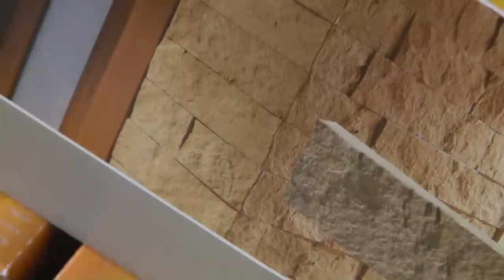Ściana Tv w salonie z kominkiem w kamieniu ozdobnym-dekoracyjnym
Montaż telewizora na ścianie z płyt k-g odsuniętej 10cm .Ściana Tv wyłożona kamieniem dekoracyjnym - ozdobnym z sufitem podwieszanym
W tym filmie pokazujemy, jak zrobić piękną ścianę telewizyjną w domu z kominkiem w podłodze. Ta ściana tv z kominkiem w kamieniu ozdobnym-dekoracyjnym to piękny sposób na dodanie odrobiny wyrafinowania do Twojego domu. Łącząc piękny kominek z elegancką ścianą z telewizorem, uzyskasz przestrzeń, która będzie wyglądać i czuć się luksusowo. Niezależnie od tego, czy szukasz specjalnego akcentu w swoim domu, czy po prostu chcesz ulepszyć swoją przestrzeń życiową, ta ściana tv w salonie z kominkiem w kamieniu ozdobnym-dekoracyjnym
Kto i kiedy chłodzi wino w domu? Tak toczy się dyskusja w naszym sąsiedztwie! Zleciłem więc wykonanie elewacji w domu na podstawie własnych doświadczeń. Jak widać ta elewacja to ściana telewizyjna. Chcesz dowiedzieć się więcej o tej fasadzie? Następnie kliknij tutaj. A może wybierasz się na miejsce? To oczywiście też jest możliwe. Jest nie mniej niż kilka miejsc, w których możesz szukać.
W tym filmie pokażemy, jak zainstalować telewizor Ściana w pokoju z kominkiem w stylu drewniano-dekoracyjnym.

Jeśli szukasz eleganckiego sposobu na dodanie telewizora do salonu lub sypialni, ten film jest dla Ciebie! Pokażemy Ci, jak stylowo zainstalować telewizor Ściana, wykorzystując unikalny styl dekorowany drewnem. Ponadto pokażemy Ci kilka wskazówek, jak zmaksymalizować funkcjonalność telewizora w tej przestrzeni!
Afbouw Szafarek Nemezis
Bouwer - 25 jaar ervaring met renovaties en nieuwbouw
Builder - 25 years  experience  of Renovations
 zuidholland, nieuwbouw, timmerman, ściana tv w salonie aranżacje, tv wand selber bauen